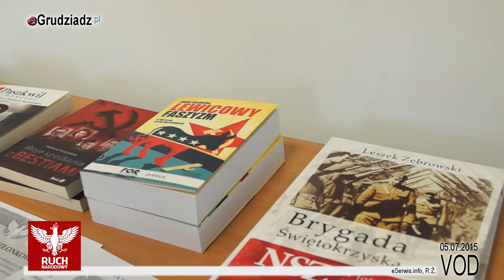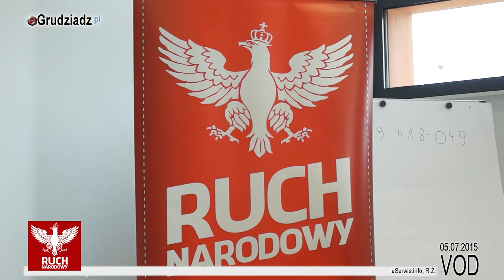Spotkanie Ruchu Narodowego w Grudziądzu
W Grudziądzu odbyło się spotkanie założycielskie struktur Ruchu Narodowego.